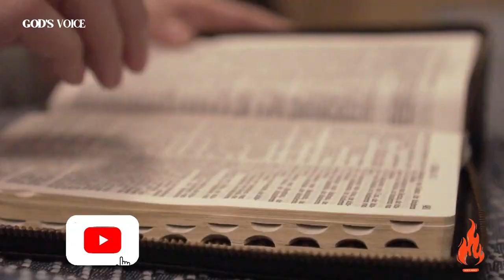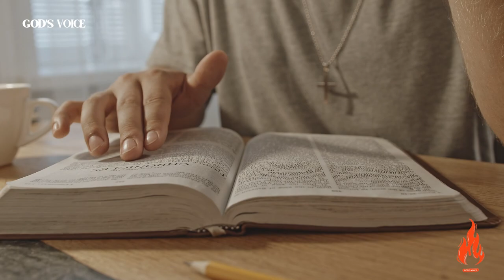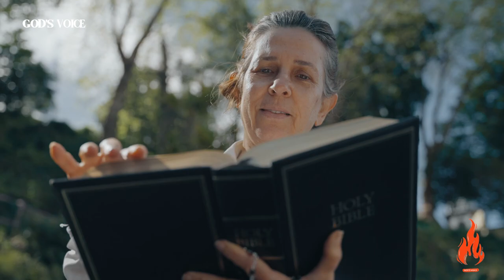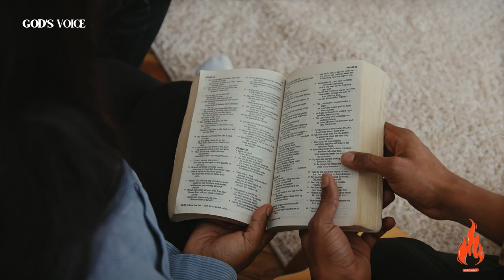Shielded by Grace Unveiling God's Supernatural Protection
God's Voice reveals the life-changing benefits of accepting Jesus as Lord. In this inspiring video, discover the transformative power of surrendering your life to Him. Embrace a journey of hope, love, and divine purpose as God's Voice guides you to experience the abundant blessings of a life dedicated to Christ.